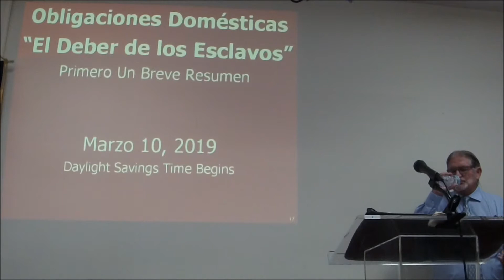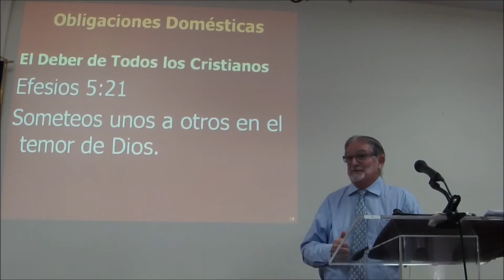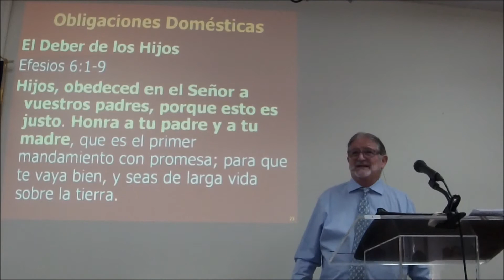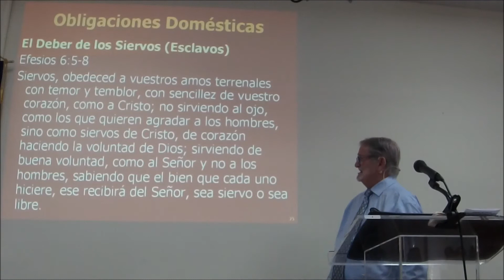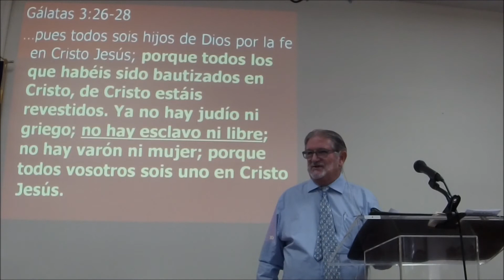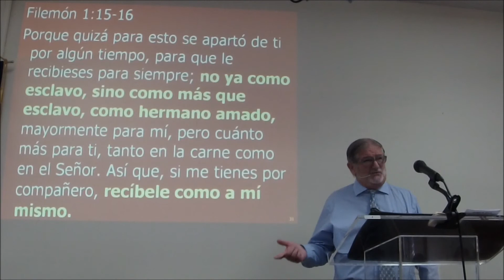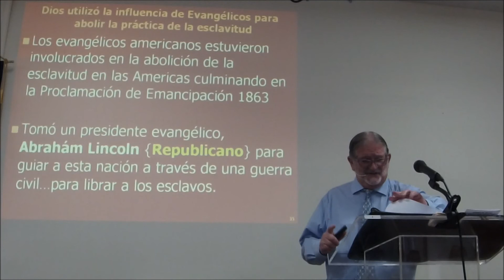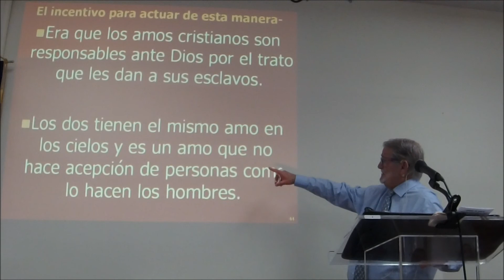3/10/19 - Obligaciones Domésticas "El Deber de los Esclavos" - Ef 5:21-6:9 - Pastor Jose I Pereda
Pastor Jose I Pereda
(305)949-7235